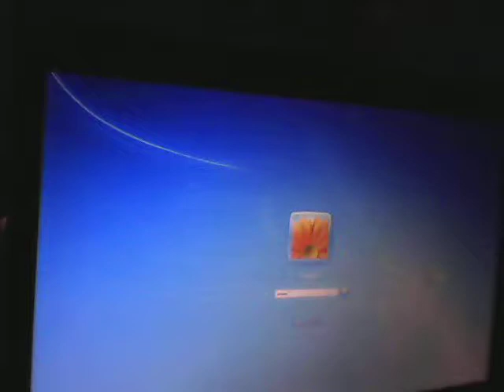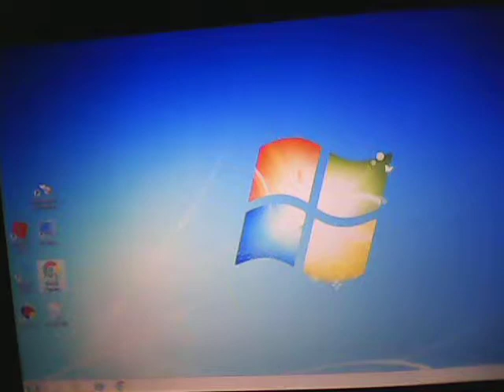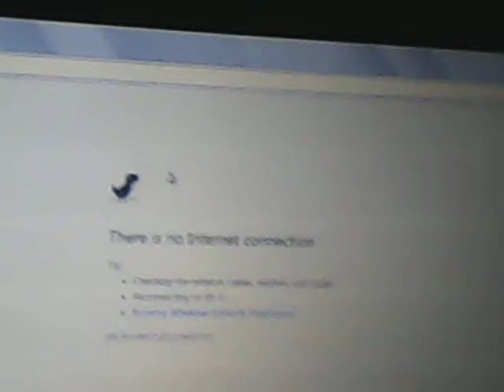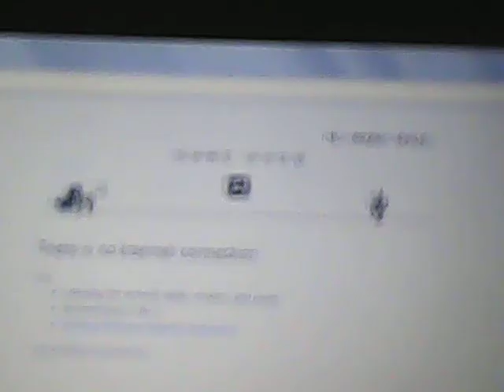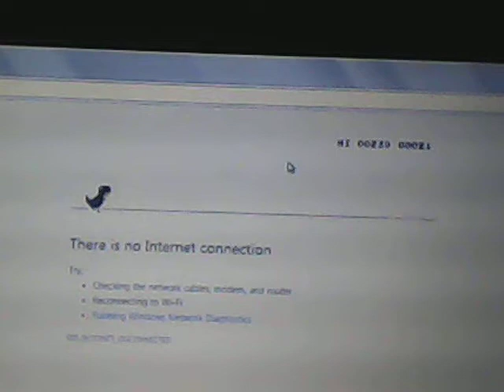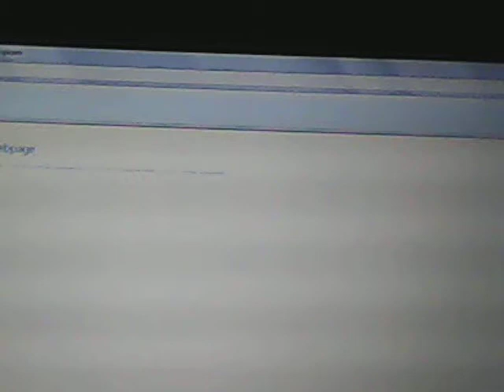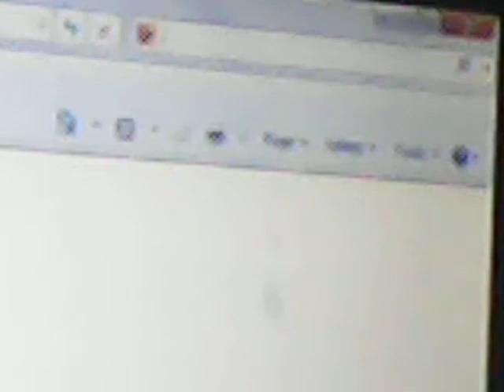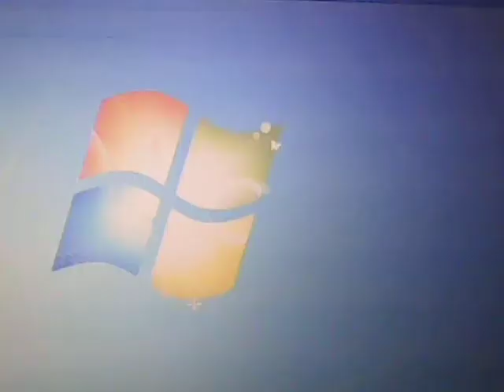i randomly picked a file